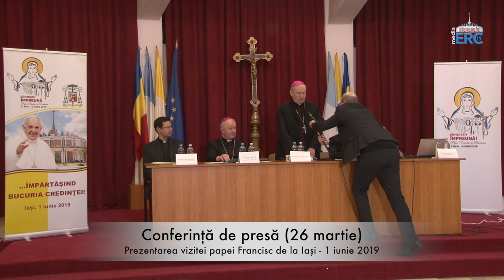Conferință de presă: PS Petru Gherghel, episcop romano-catolic de Iași (26 martie 2019)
Pentru a prezenta programul vizitei de la Iaşi a papei Francisc (1 iunie 2019), marţi, 26 martie, s-a organizat o conferinţă de presă în aula "Anton Durcovici", de la subsolul catedralei "Sfânta Fecioară Maria, Regină" din Iaşi. Au luat cuvântul PS Petru Gherghel, PS Aurel Percă - coordonatorul comisiei locale de organizare, Mihai Chirica - primarul municipiului Iaşi, pr. Daniel Iacobuţ - responsabil cu organizarea celebrărilor liturgice şi pr. Adrian Blăjuţă - responsabil cu mass-media. Au fost prezenţi peste 30 de reprezentaţi din presa locală şi centrală.